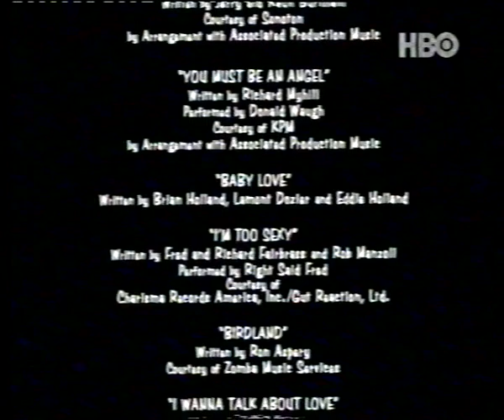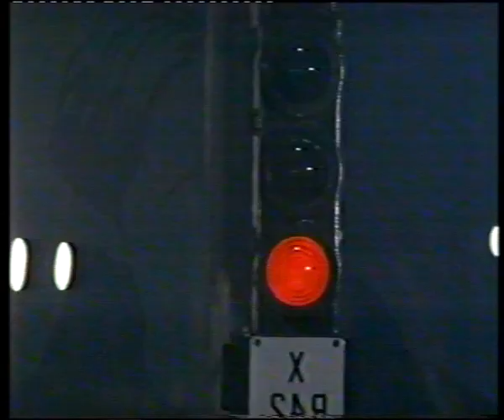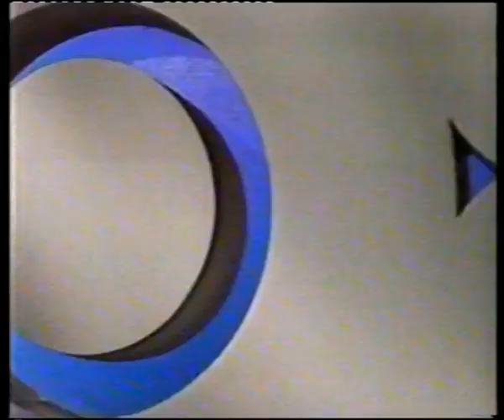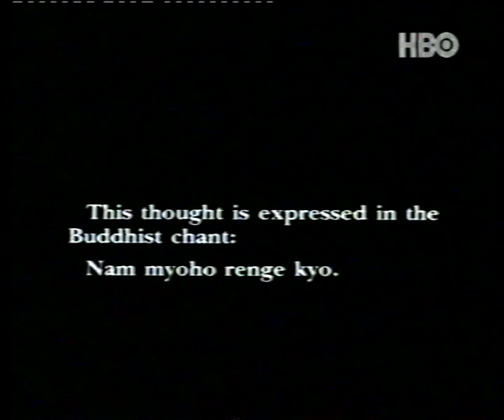HBO film vége, köv Tina, ajánlók, film eleje